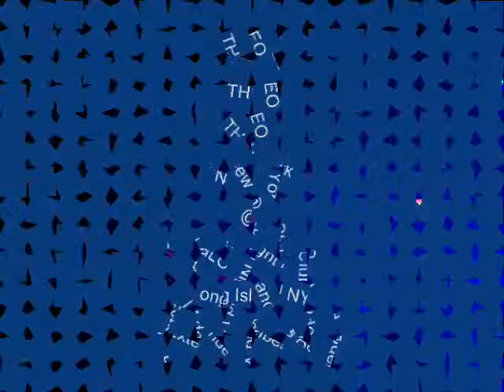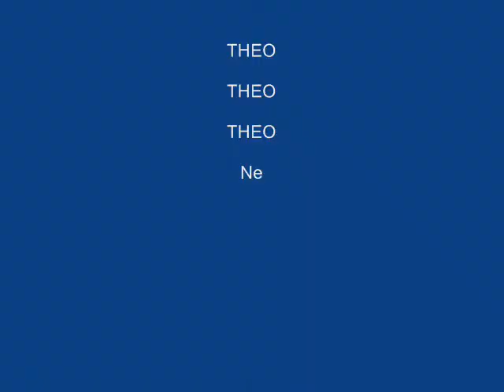THEO @ GLO LI NY Fri Nov 12, 2010 Boomboxglobal Atmosphere in Movement Extended Vibes Yo